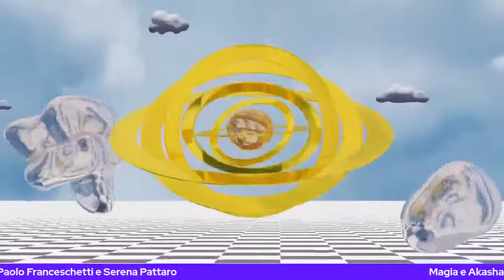MAGIA E AKASHA - Paolo Franceschetti e Serena Pattaro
magia e akasha hanno molto in comune, sia nell'aspetto tecnico che nei risultati.
Cerchiamo di capire cosa avviene quando operiamo in questi due mondi.

Sostieni il progetto Meravigliosamente Serena:
Trovi i miei libri cartacei su e le versioni digitali su